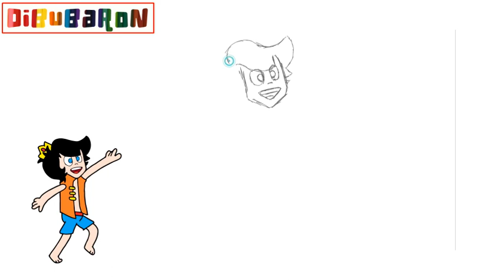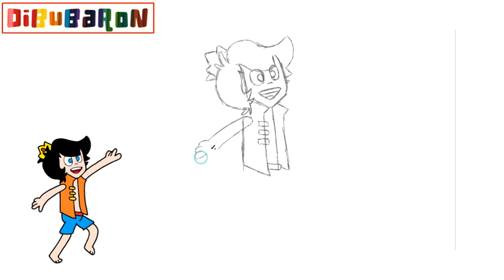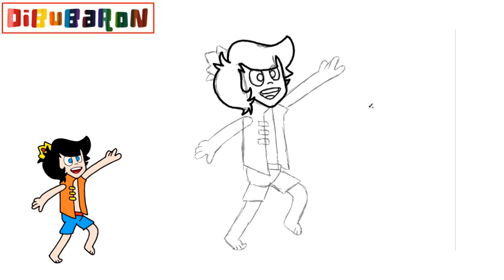como dibujar a trollino paso a paso | Dibujos fáciles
Aprende cómo dibujar a trollino paso a paso y de la forma más fácil. Tutoriales de dibujo faciles para que aprendas a dibujar dibujos fáciles.